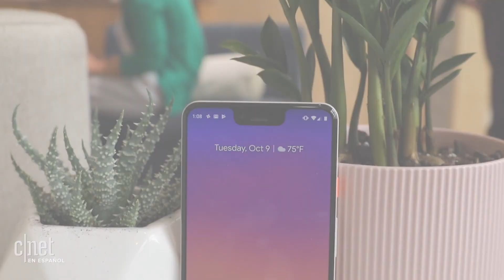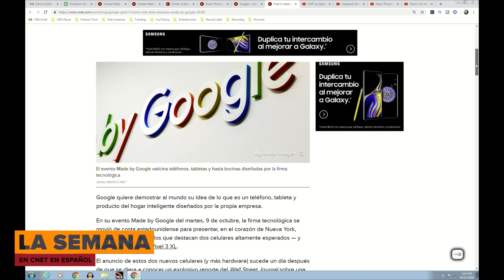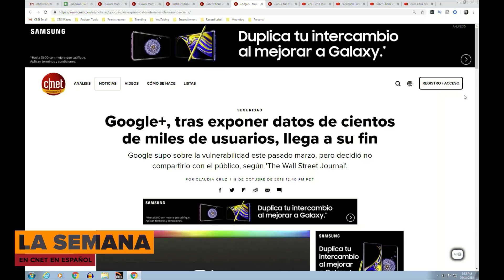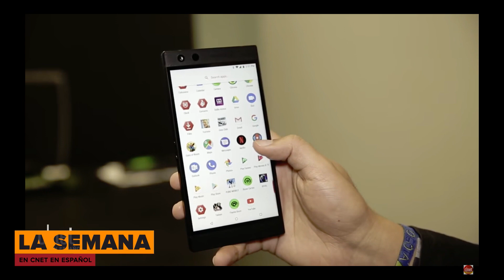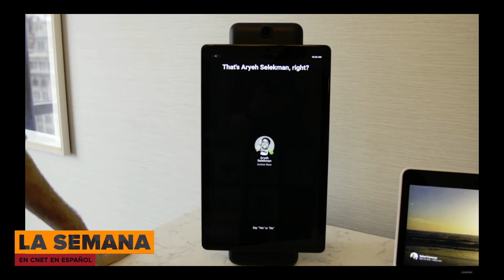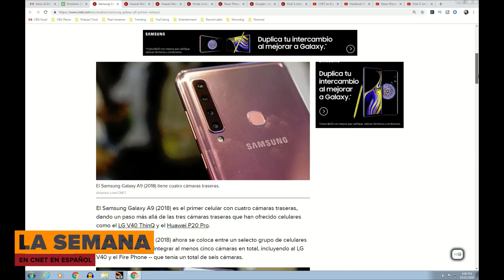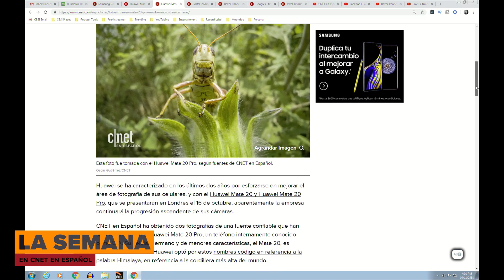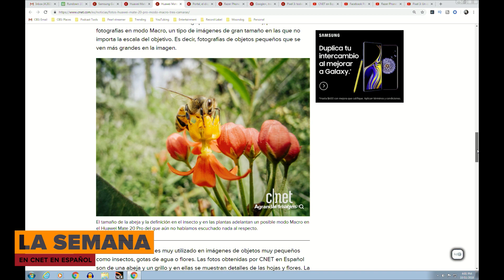Los Pixel 3 están aquí y Samsung lanza un teléfono con 5 cámaras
[La Semana en CNET en Español #209] Esta semana conocimos los Pixel 3 y 3 XL de Google, y el nuevo Galaxy A9 con cinco cámaras (sí, cinco) hizo su debut.

Huawei Mate 20 Pro: Mira fotos tomadas con el celular antes de su lanzamiento
Nuevo Huawei Mate 20 y Mate 20 Pro: Todo lo que sabemos hasta ahora
Pixel 3 XL: El nuevo celular de Google tiene una gran ceja –y cámaras inteligentes
Samsung Galaxy A9 [2018]: Un celular con 4 cámaras traseras y hasta 8GB de RAM